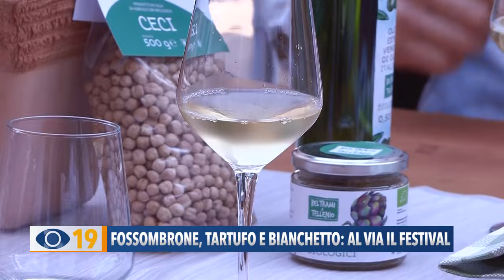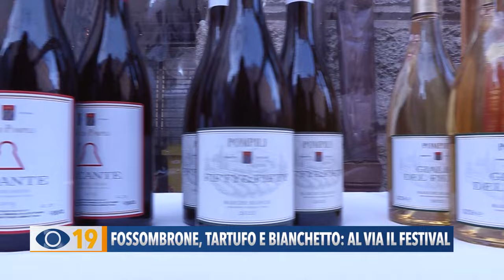Fossombrone, tartufo e bianchetto: al via il festival 2024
Chef stellati, degustazioni, iniziative collaterali e novità. A Fossombrone inaugurata la 40^ edizione del Festival del Tartufo Bianchetto e del Vino Bianchello. Si replica il 23 e 24 marzo.